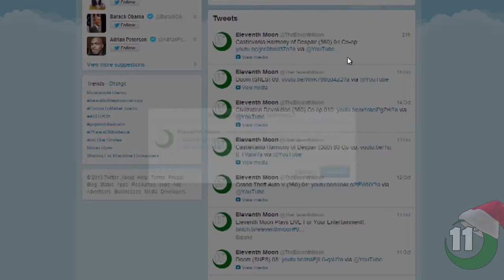Super Mario Sunshine (GC) 14